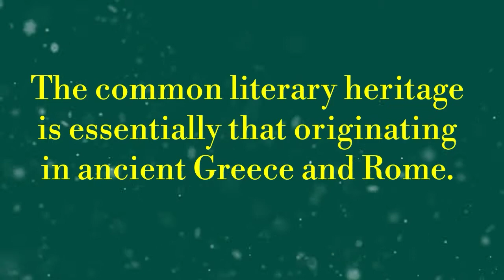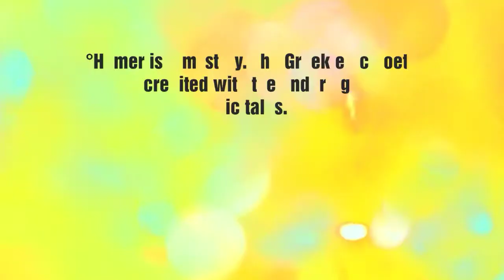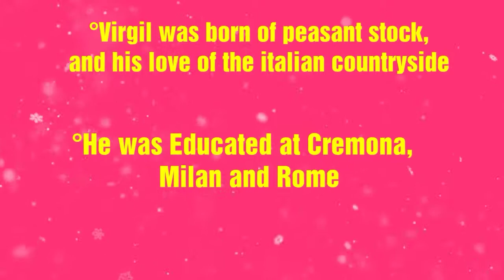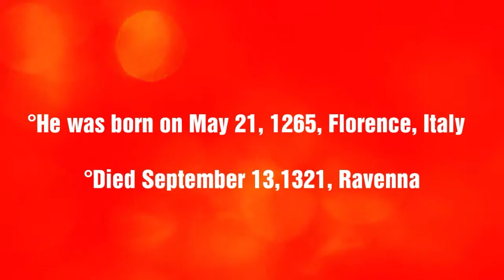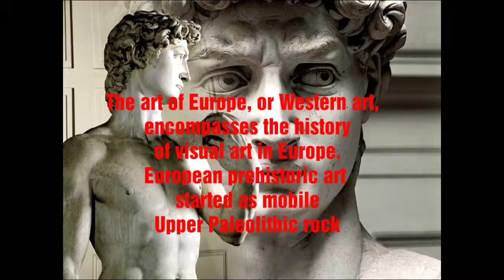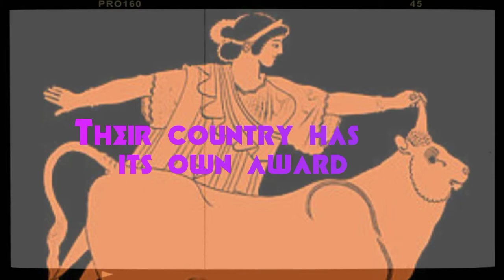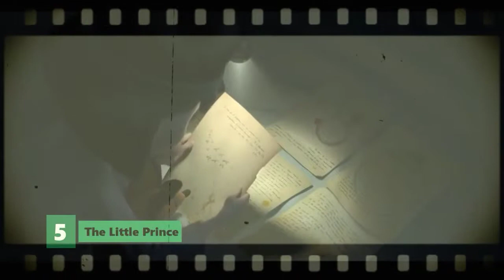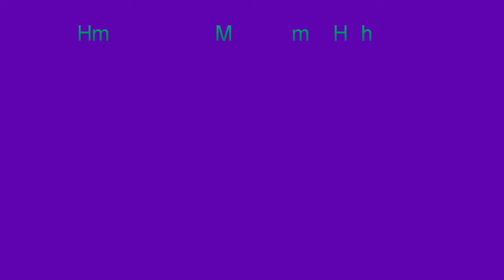European Literature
Project on 21st Literature